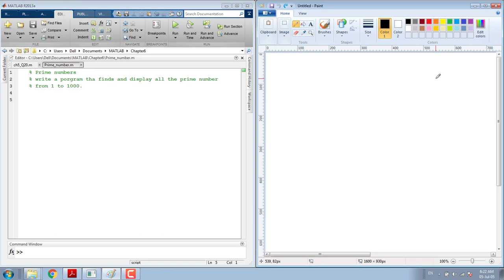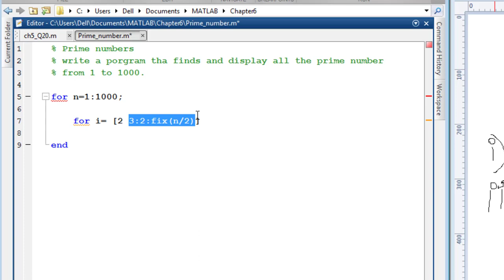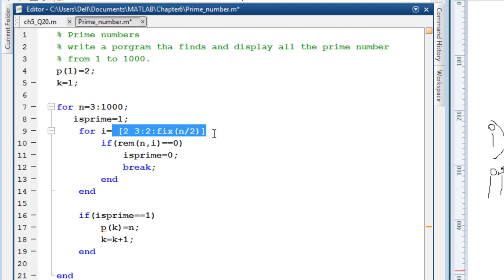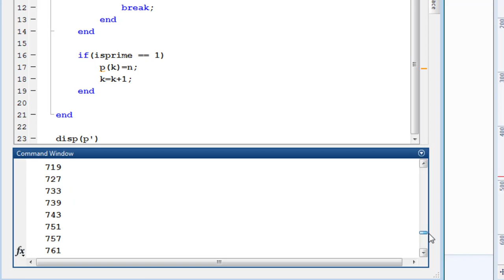21c: Prime number check Algorithm in Matlab (Urdu / Hindi) | Prime check Matlab program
Prime number check Algorithm in Matlab (Urdu / Hindi) | Prime check matlab program
In this video we have discussed the basic strategy for the formulation of prime number algorithm.
Time stamps are following.
00:00 layout of the video
00:19 Definition of prime number
01:08 Basic strategy for efficient formulation
3:40 Matlab Algorithm coding
08:32 Results of program